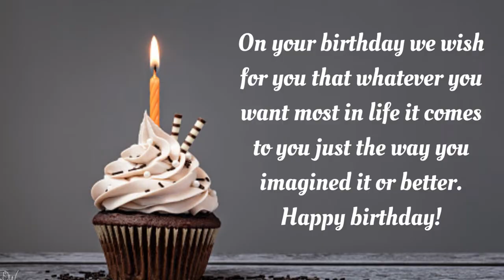15 NOVEMBER SPECIAL BIRTHDAY WISHES | HAPPY BIRTHDAY TO YOU SONG